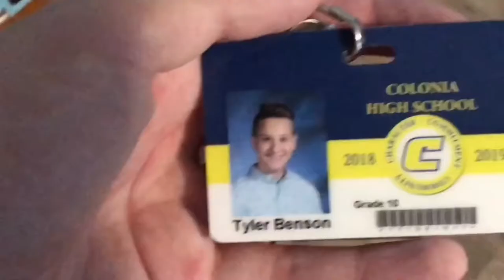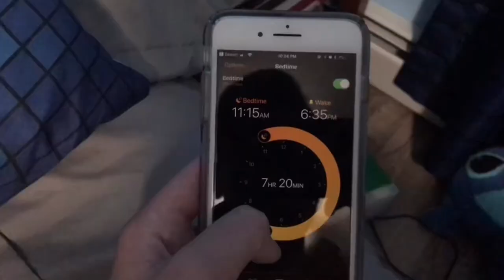day in my life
hey guys i hope you enjoyed my attempt at a day in my life video !